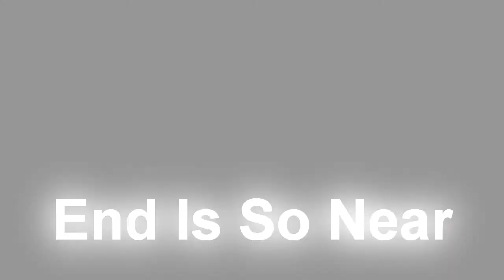VILLE- IS IT ALL OVER (OFFICIAL LYRICS PROMO VIDEO)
WRITTEN/PERFORMED BY GRANVILLE SINGH
PRODUCED BY AK COLE AND RAW TALENTZ876 STUDIOS